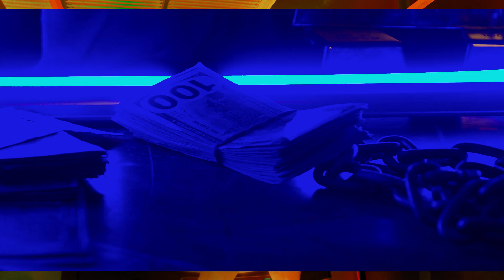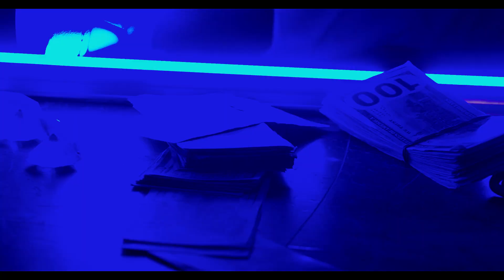M2 ft Yaaba Yaw - GADDAFI (Official Video)